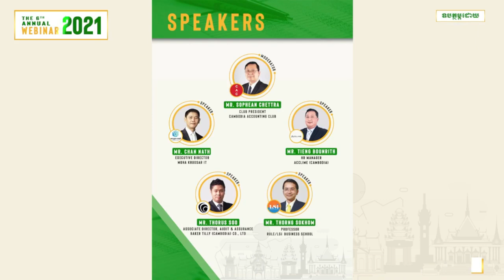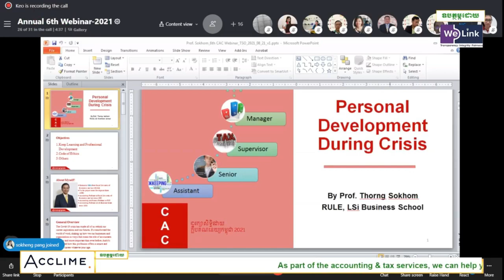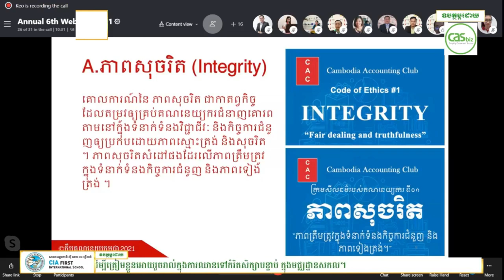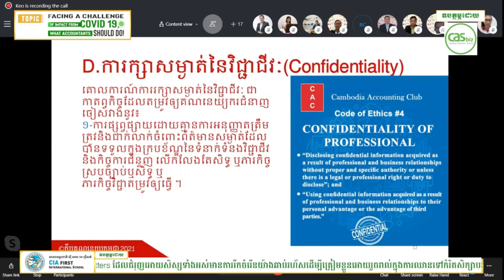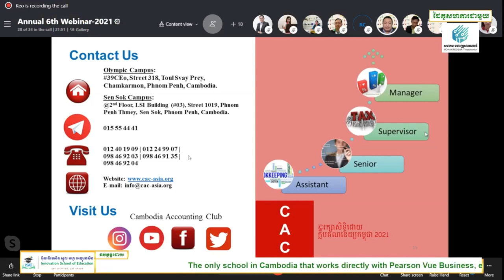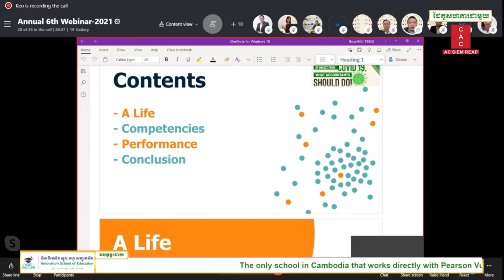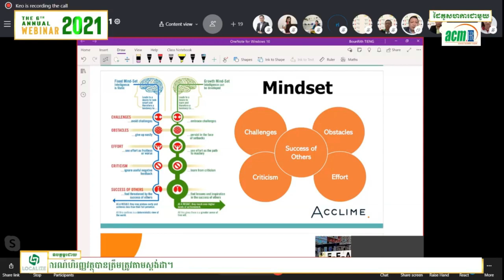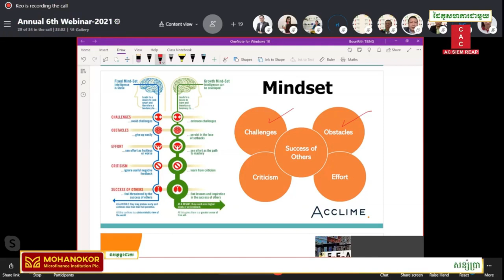The 6th Annual Webinar - Facing A Challenge of Impact from COVID 19, What Accountants Should Do!